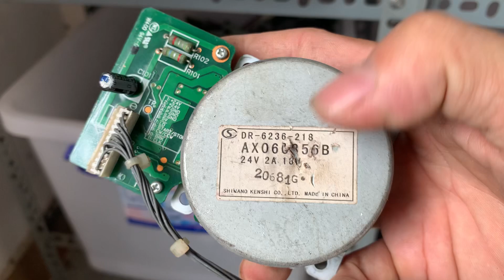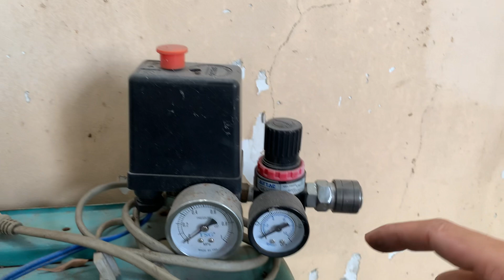Mùng 1 : hướng dẫn độ chế 1 số motor Brushless tháo máy Photo